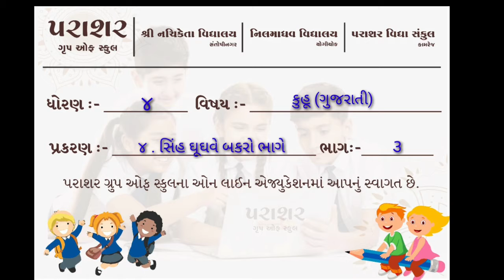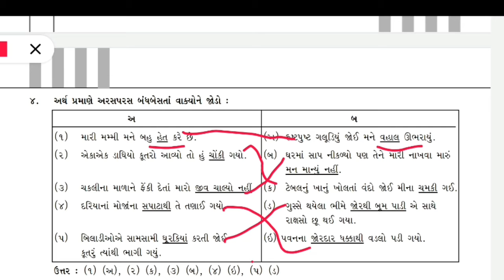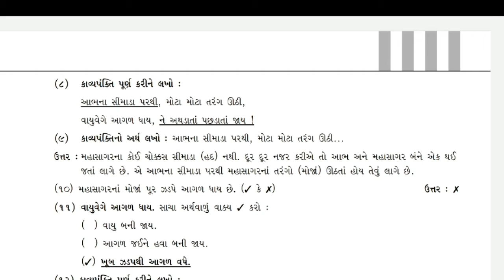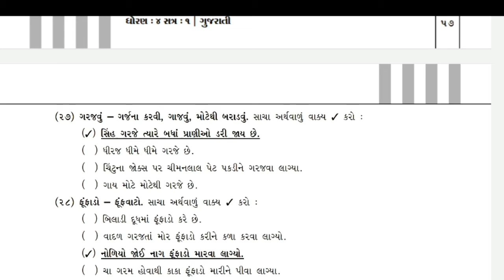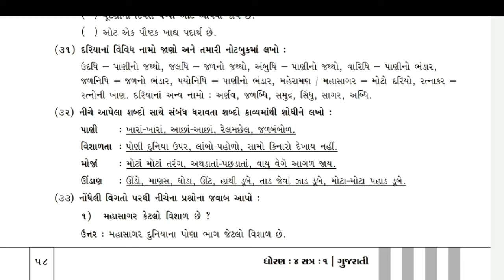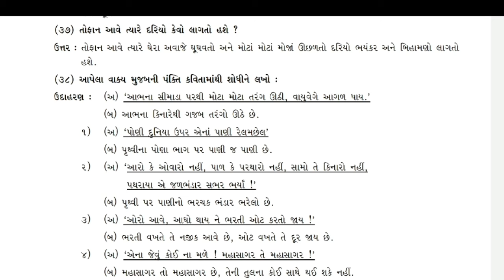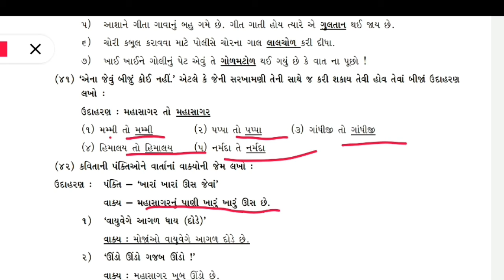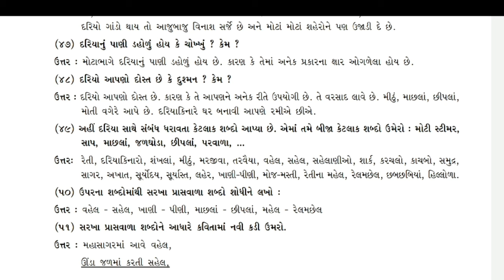STD 04 GUJARATI CH 04 PART 03